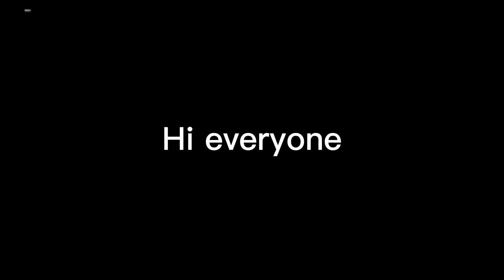1st try in Blastix Riots in Rosu